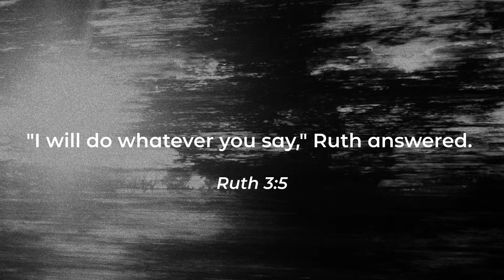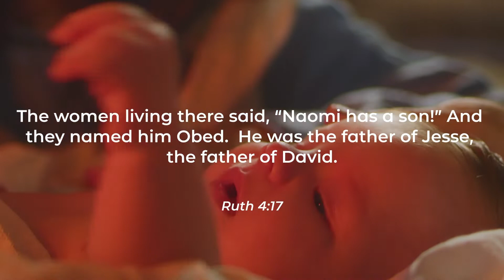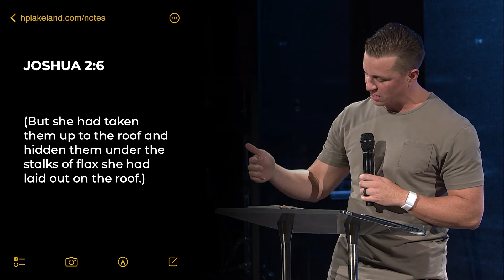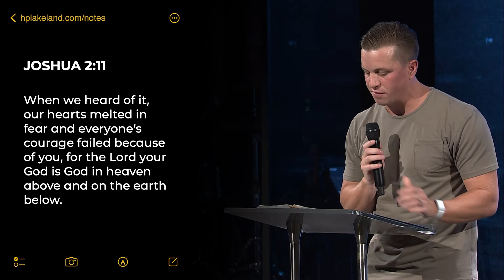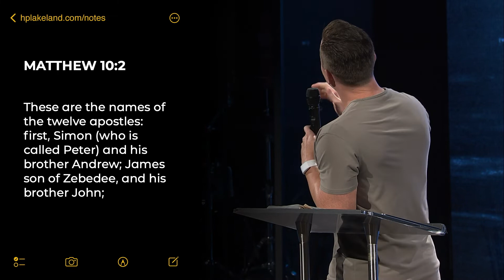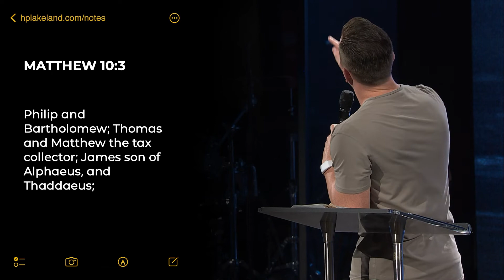Experience Community // This Is A Move // Pastor Kevin Jack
To support our ministry, vision and help us continue to share Jesus with people all around the world

If you’ve just made a decision for Jesus, please respond

Experience Community, Encounter God, Claim Purpose and Pursue Calling. This is the mission of Highland Park Church, led by Pastor Kevin Jack and based in Lakeland, FL.